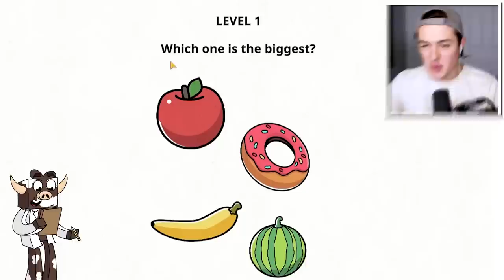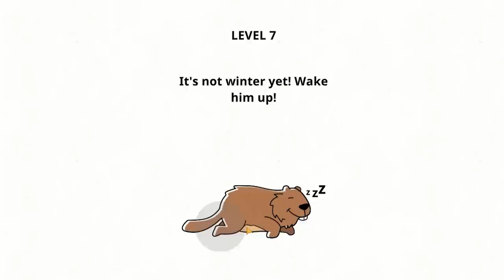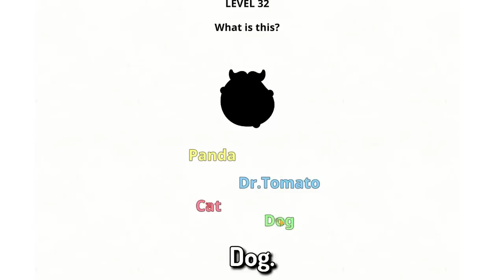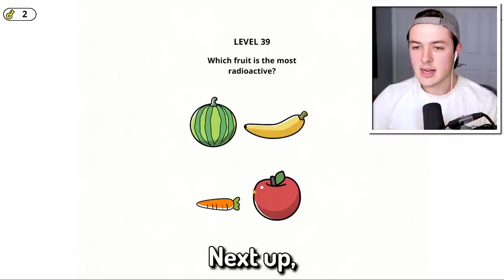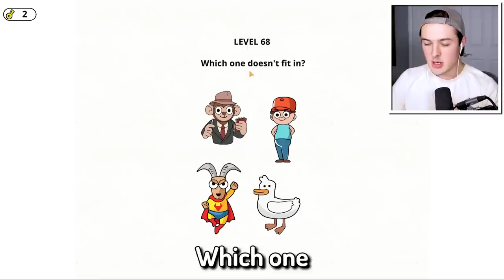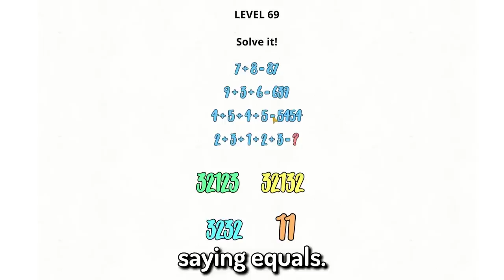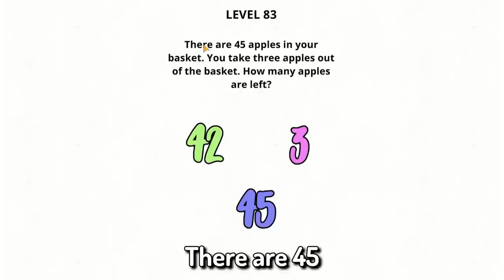RIDDLES That A 5 YEAR OLD Could SOLVE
RIDDLES That A 5 YEAR OLD Could SOLVE w/BeckBroPlays